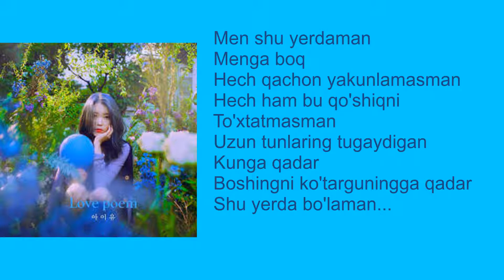IU - LOVE POEM UZB SUB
IU dan ajoyib tarona
I don't own this audion file. I just added uzb subs